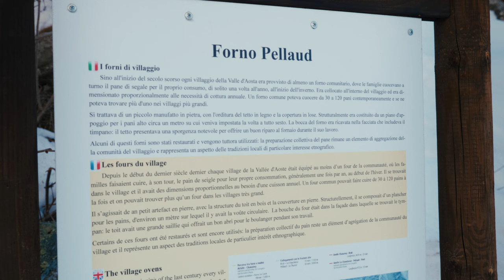Gran Paradiso: fotografia e natura nel Parco Nazionale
3 Febbraio 2024, una passeggiata nella Valle di Rhemes in Gran Paradiso alla ricerca di stambecchi camosci volpi e gipeti !

Viaggio indimenticabile per festeggiare la mia adesione come membro ad  AFNI Associazione Fotografi Naturalisti Italiani.

Negli ultimi 15 anni abbiamo girato tutte le regioni d'Italia, ma ne mancava solo una, la Valle d'Aosta, ed è stata una piacevole ed incredibile scoperta. Le emozioni provate in mezzo alla natura, alla fauna locale, sono state davvero uniche.

Se il video ti è piaciuto ricordati di mettere un mi piace e di lasciare un commento.

►Chi siamo
Siamo Ania e Alan, una coppia italiana con la passione per i viaggi, la fauna selvatica, la fotografia e videografia. 'Quovedo' è un gioco di parole di origine linguistica neolatina e significa ''Ciò che vedo''. Ed è quello che vogliamo fare con questo canale YT: vivere il mondo reale e naturale in modo esperienziale per produrre contenuti fotografici e video da condividere con la nostra community.

►Attrezzatura utilizzata:
Camere  @Panasonic    @PanasonicLumixVideo   @panasonicita   @lumixitalia

- Drone
- Foto + Video editing   @Lightroom   @AdobeCreativeCloud
- Musica artlist_music @artlist_io
►Capitoli del video
00:00 Introduzione al II giorno di tour
00:50 Alla scoperta di Val di Rhemes
02:14 Paesaggio & Natura
03:12 Opinioni
03:50 Backstage